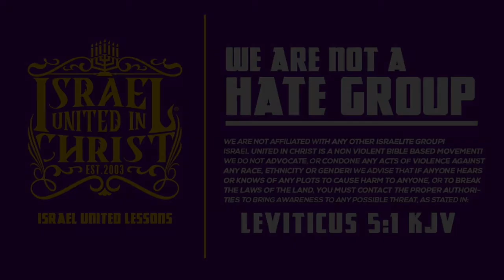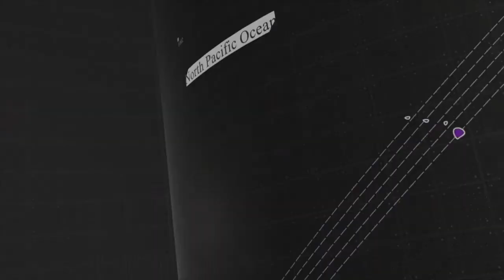IUIC | Children Of A Black Minister Calls Christ The Devil